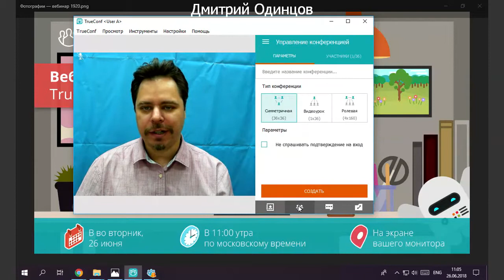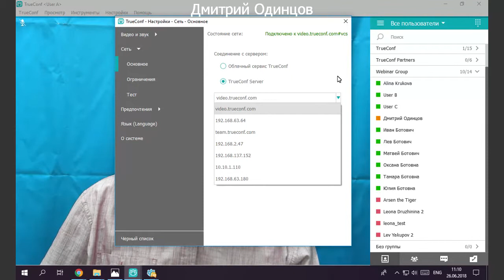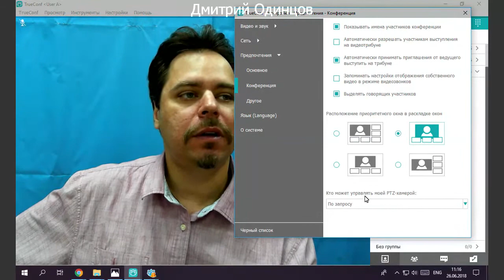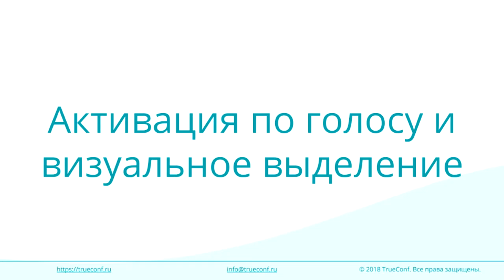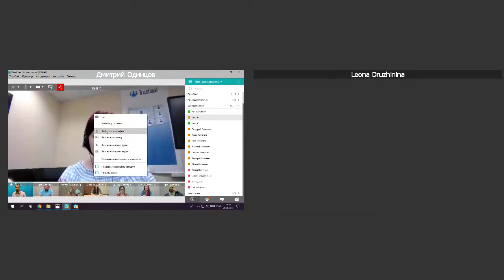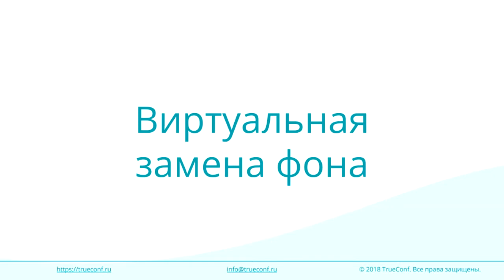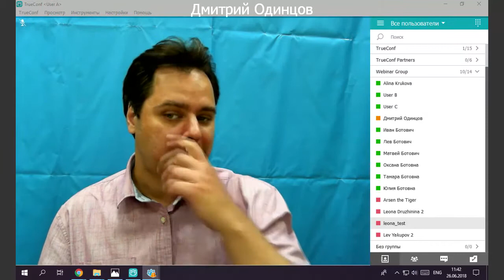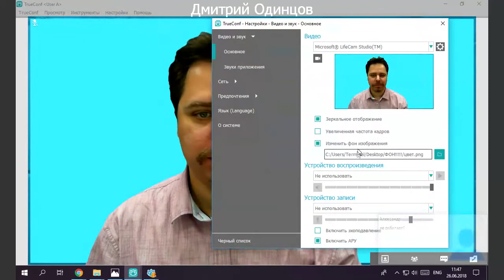Вебинар о новом кросс-платформенном клиентском приложении TrueConf 7.3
Мы подготовили для вас запись вебинара, посвященного новому клиентскому приложению TrueConf 7.3 для популярных десткопных ОС. А также опубликовали презентацию, которую использовал Дмитрий Одинцов, в блоге
Тайм-коды:
Отказ от классического приложения TrueConf в пользу нового 1:22
Адресная книга 4:07
Номеронабиратель 14:46
Активация по голосу и визуальное выделение 19:05
Захват контента в 1 клик 20:47
Тенология Dual video 22:44
Удалённое управление камерами и микрофонами участников конференций 23:30
Запись видеоконференций и звонков 25:10
Замена заднего фона на виртуальный 28:32
TrueConf 7.3 для macOS 31:25
Вопросы участников вебинара 32:26